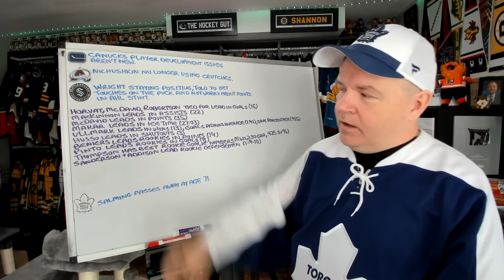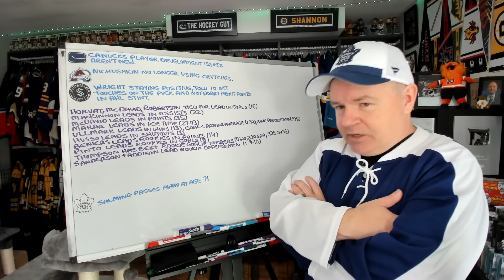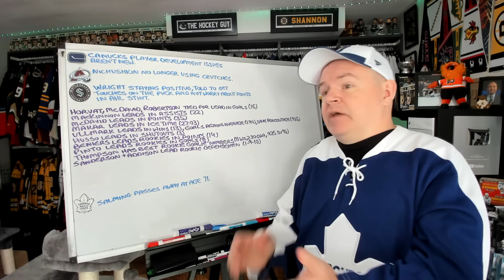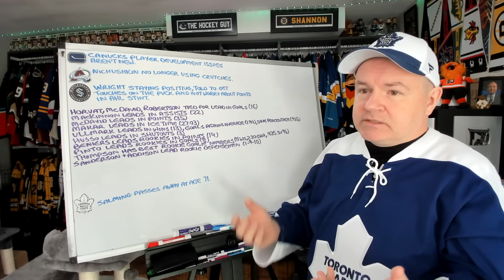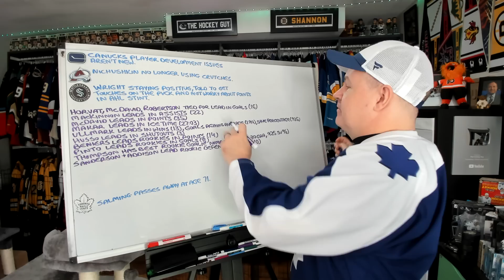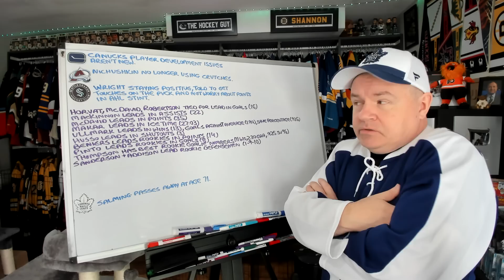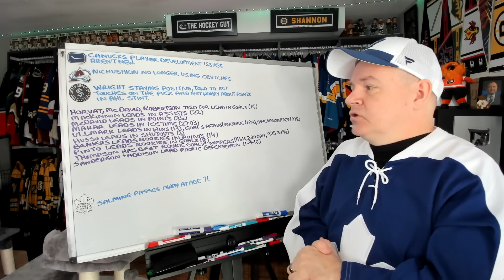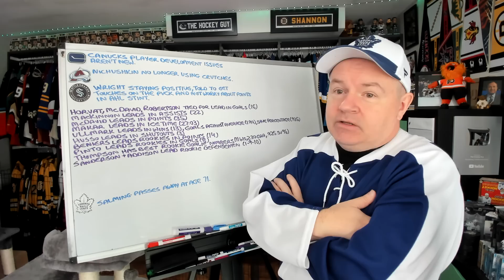League Leaders, Canucks Development Issues, Wright's Positive Attitude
Hey all and here is a news video for your Thursday, November 24th.

Abbotsford, BC
V2S 8P1

In the USA:
Shannon Skanes
1125 Fir Avenue
Suite 119